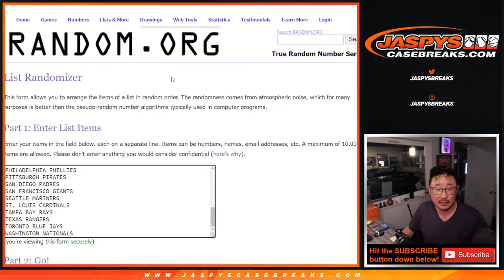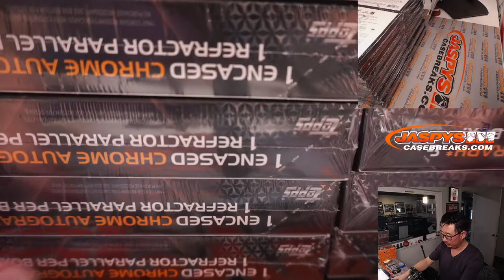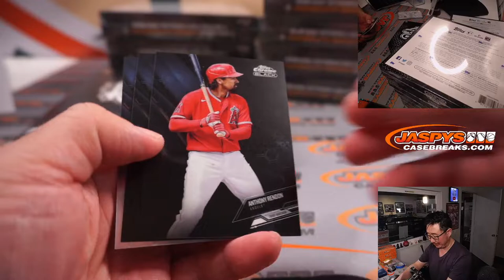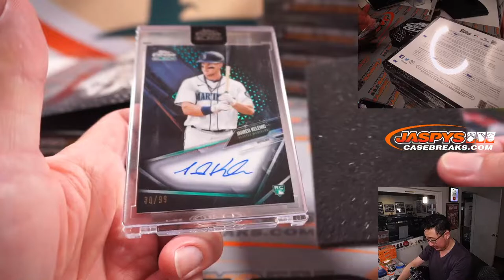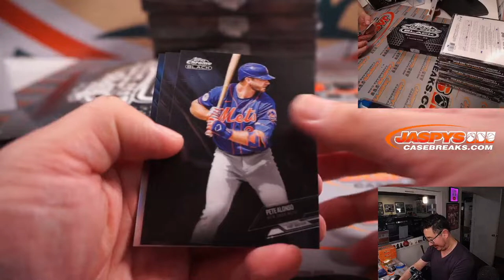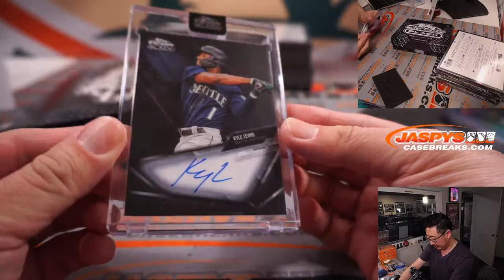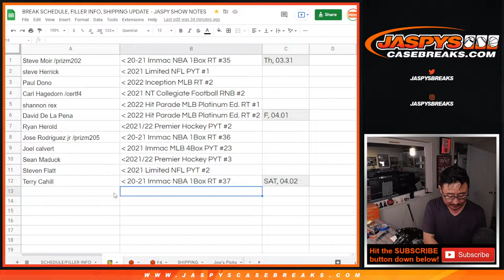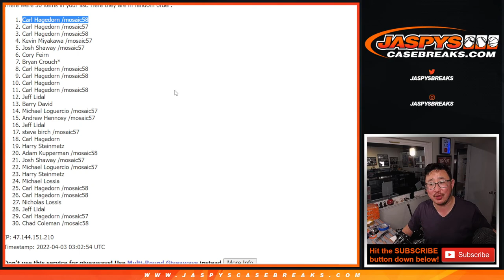Sa, 04.02.22 ~ 2021 TOPPS CHROME BLACK BASEBALL CASE BREAK #1 *RT*